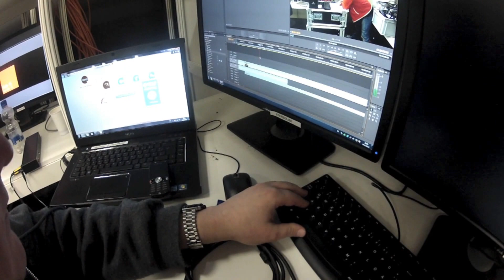stereolize cebit 2012 part1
setup at cebit 2012